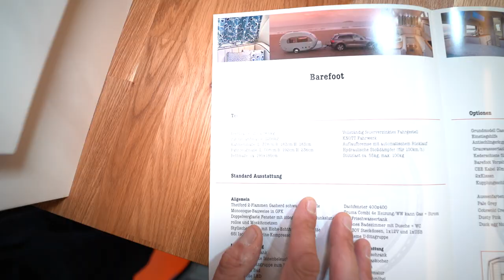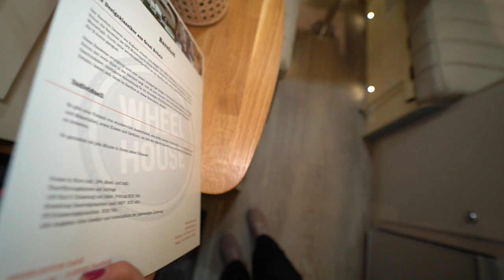Amazing mini caravan by Barefeet 2023